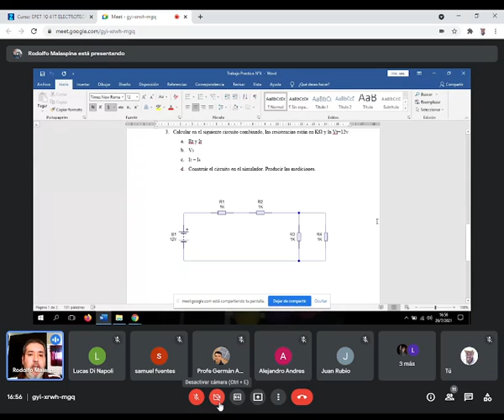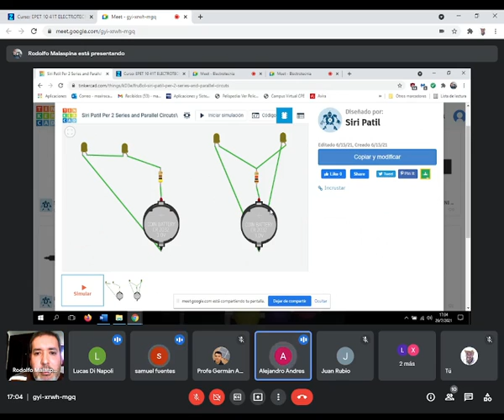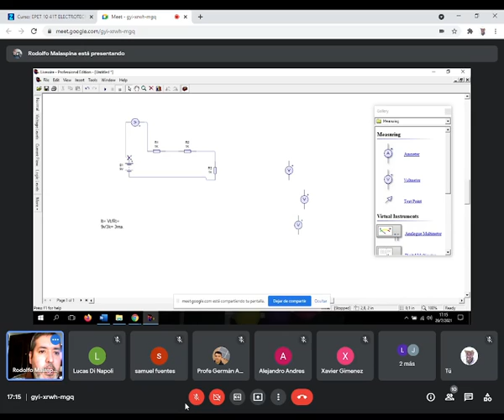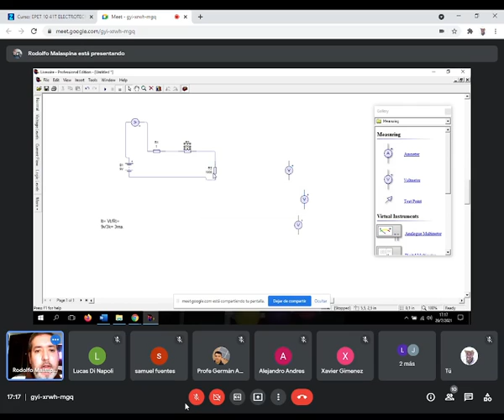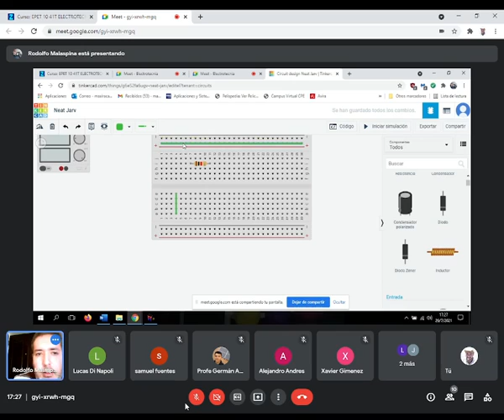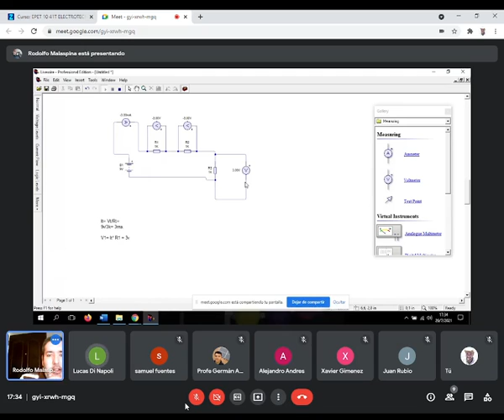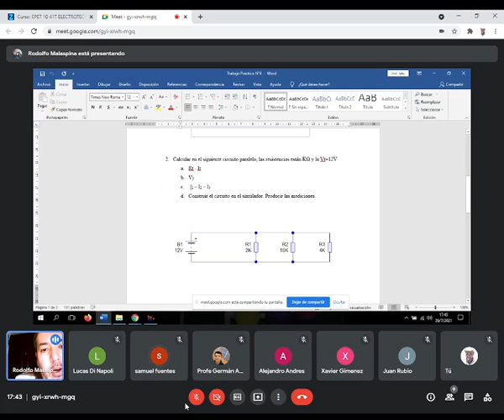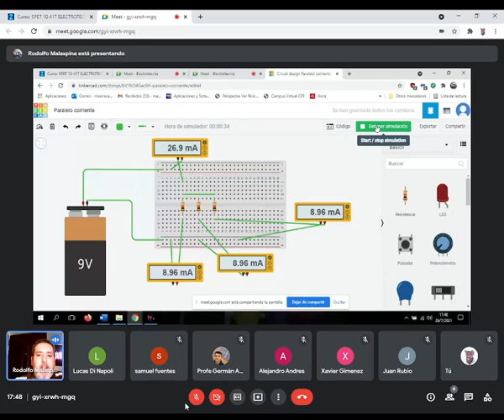4ta clase Electrotecnia 29 07 2021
Materia: Electrotecnia
Tema: Repaso de circuitos y simuladores
Clase del 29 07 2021
4º 1ª Mecánica